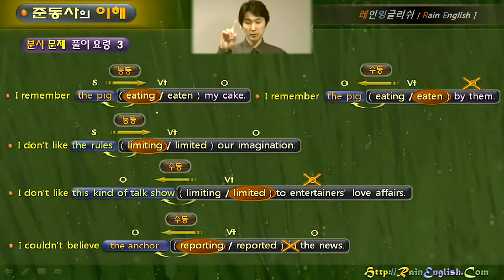레인잉글리쉬 / 08.준동사 II / 제23강 / 분사문제 풀이요령 3 (타동사 분사 예제)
08. 영어의 준동사(Verbals) II 동사의 형용사화 (부정사 & 분사)

[ 동사가 형용사로 : 기본 개념 ]
01. 동사가 형용사로! (부정사, 현재분사, 과거분사)
02. 형용사의 한정적 / 서술적 용법

[ Part 1 : 부정사의 형용사적 역할 ]

[ 한정적 용법 ]
03. 한정적으로 쓰인 부정사 기본 개념
04. 의미상 주어도 목적어도 아닌 경우
05. to 부정사 동반 명사들
06. Something류의 명사 수식

[ 서술적 용법 ]
07. 서술적으로 쓰인 부정사 기본 개념
08. 주격보어 부정사 Be to 구문
09. Be to 부정사면 다 Be to 구문일까?

[ 사역동사 / 준사역동사 / 지각 동사 ]
10. 목적격 보어 부정사
11. 사역동사 & 준사역동사의 기본 개념
12. 사역동사 & 준사역동사의 본격적 이해
13. 사역동사의 수동태
14. 지각동사의 기본 개념
15. 지각동사의 본격적 이해
16. 지각동사의 수동태

[ Part 2 : 분사의 형용사적 역할 ]

[ 분사의 기본 개념 ]
17. 지금까지의 복습 + 분사의 형용사화
18. 한정적으로 쓰인 분사
19. 서술적으로 쓰인 분사 (주격 보어 자리)
20. 서술적으로 쓰인 분사 (목적격 보어 자리)

[ 분사문제 풀이요령 ]
21. 분사문제 풀이요령 1 (자동사 분사의 경우)
22. 분사문제 풀이요령 2 (타동사 분사의 경우)
23. 분사문제 풀이요령 3 (타동사 분사 예제)
24. 분사문제 풀이요령 4 (조심할 분사 형태)

[ 감정 유발 타동사의 분사 ]
25. 감정 유발 타동사의 분사 1
26. 감정 유발 타동사의 분사 2
27. 감정 유발 타동사의 종류

[ 분사 구문 ]
28. 분사구문의 기본 개념
29. 분사구문의 이해 (주어가 같거나 다를 때)
30. 분사구문의 시제가 다르면?
31. 오히려 주절이 과거면? 분사구문의 부정은?
32. 분사구문 해석요령 1
33. 분사구문 해석요령 2
34. 분사구문 해석요령 3-4

[ 분사 관련 기타 ]
35. 유사 분사 1
36. 유사 분사 2
37. with + O + 분사 형태
38. 동명사? or 현재분사?
39. The + 형용사 (분사)
40. 독립 분사 구문
41. 분사의 관용적 표현
42. 분사구문 강조

09. 영어의 준동사(Verbals) III 동사의 부사화 + 준동사 기타내용으로 이어집니다.